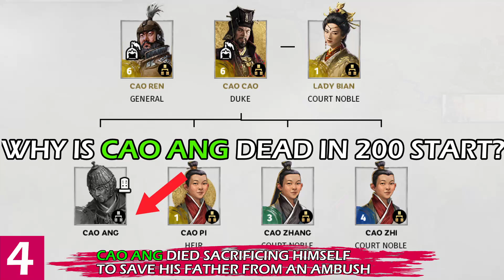6 Obscure Details in Total War: Three Kingdoms Explained Part 1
There many things in Total War Three Kingdoms that are not explained to the player, this video aims to correct it.

(Request)
And also if there is any video Total War Three Kingdoms related you want me to do put it in the comments and I will try my best to make a video for you.